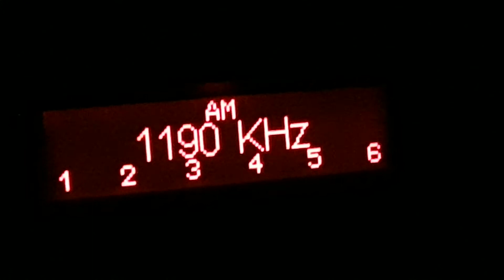LRA15 Radio Nacional (San Miguel de Tucuman, Tucuman, Argentina) - 1190 kHz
Reception of LRA15 Radio Nacional (San Miguel de Tucuman, Tucuman, Argentina) on 1190 kHz by CX2ABP in Montevideo, Uruguay (GF15wb) (1252 km). March 13, 2018 at 0123 UTC.

Receiver: RCD-215. Antenna: telescopic. Car: VW High up! 2015.